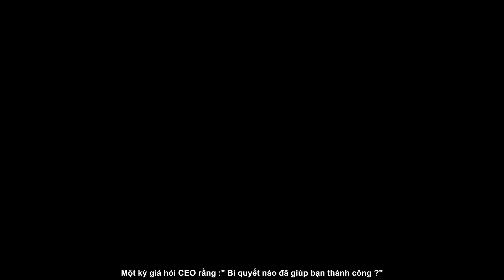Thất bại là biến cố không phải con người [ Vietsub ] - by Jay Shetty